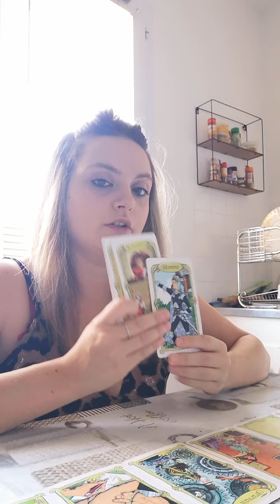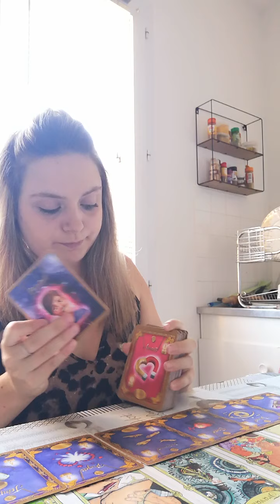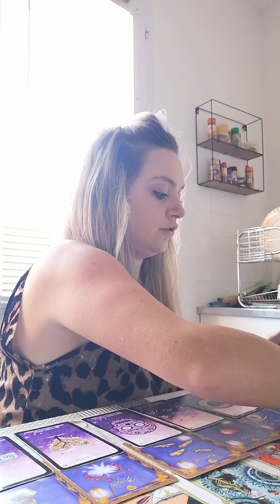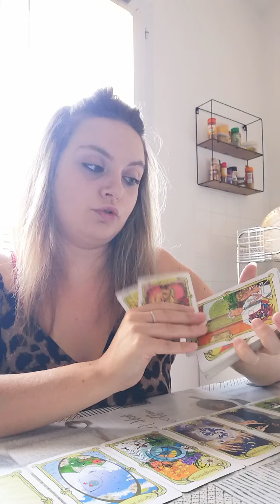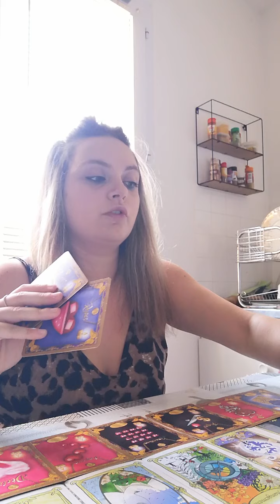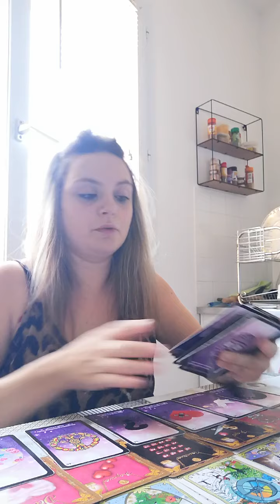Cancer sentimental août 2020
Cc les cancer j'espère que vous allez bien nesitez pas à commenté ma chaîne like vous abonné sa me fera plaisir de savoir que sa vous parle bisous voici mon lien paypal pour une guidance plus personnalisé